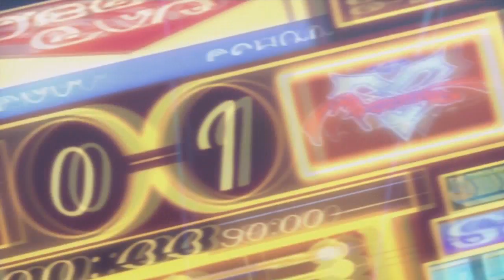「Final Fantasy X HD」 01-GP ~ "Another World"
Video 01 - Event GamePlay
"Another World"

- Not posting much at all, just some important cutscenes, bosses and other cool stuff.

System: PS3-E
1st Gameplay
Rank: Normal